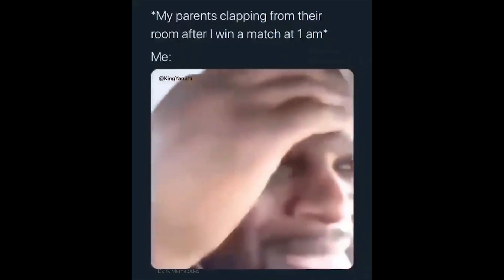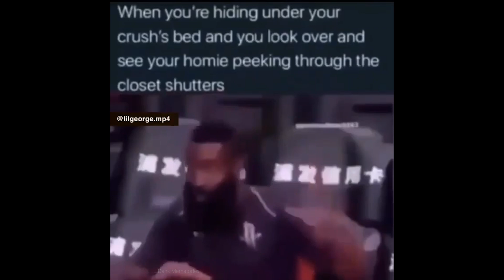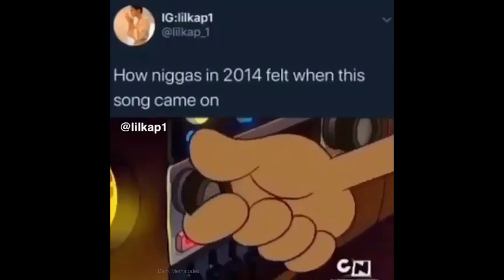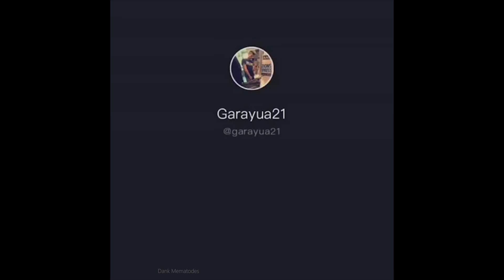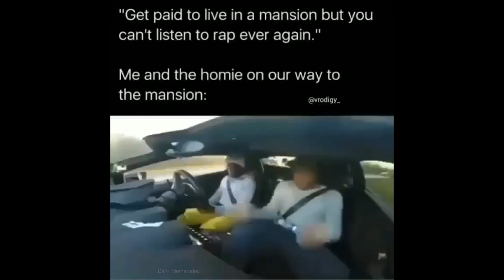(OFFENSIVE WARNING) BEST DANK MEME COMPILATION V17